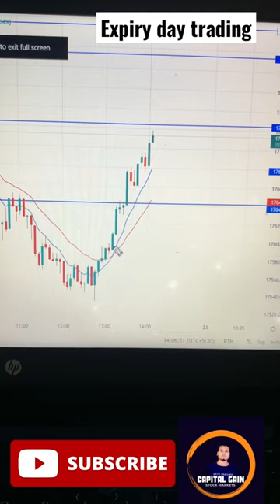Banknifty expiry day profits best indicator buy/sell signal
baby calm down song
best indicator
cactus plant
candlestick pattern hindi ghanshyam
drumstick recipes
electric cycle price in india
gamla chor
gutka song
honey harvesting in forest
izlenebilecek filmler
ka challenge
kark rashi march 2023

mera dil ye pukare aaja dance
nachu kiti nachu kiti kambar lachakali song dj
new bolero
open range breakout strategy
option trading profit
paper aeroplane video
support and resistance indicator tradingview
triple confirmation trade signal
tu maan meri iaan
what is hedging in trading
yogi ji today speech in vidhan sabha